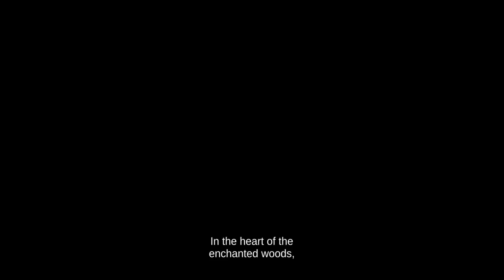Enchanting Adventure: Children's Bedtime Story Chapter 1 : The Quest of Harmony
Join us for chapter 1 of "The Quest Of Harmony," a delightful bedtime story for children. Let your little ones drift off to sleep with this enchanting tale.
Get ready for a magical bedtime story adventure with "The Quest of Harmony"! This children's bedtime story will captivate young imaginations and bring a sense of peace and calm before bedtime.Tempat di mana Alistair memainkan berbagai Games baik android maupun versi PC tetapi sebagian besar games berbasis simulator. Kami biasa bermain Minecraft dari waktu ke waktu dan terbuka untuk game lain juga!A Place where Alistair plays various games but mostly simulators. We used to play Minecraft from time to time and it was open to other games as well!